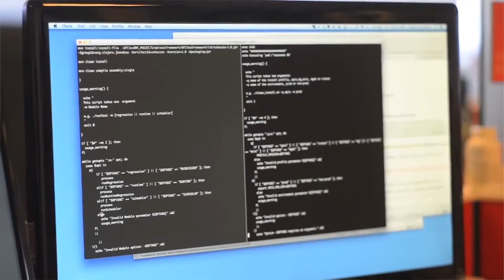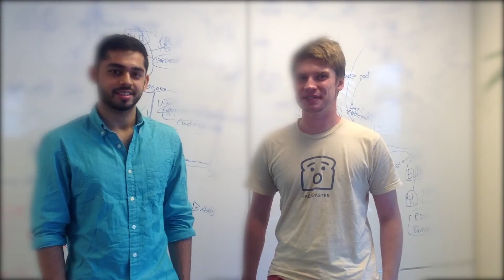Apigee Engineering Summer Internship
Apigee hosted 10 amazing interns in the Summer of 2014. Take a look at what they've learned being an Apigee intern.